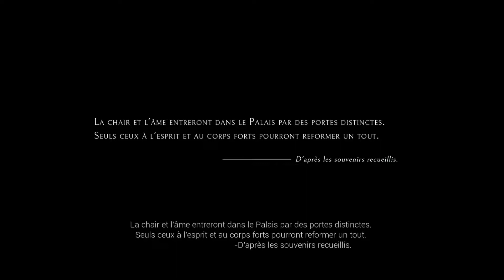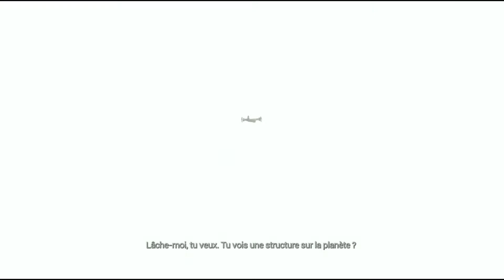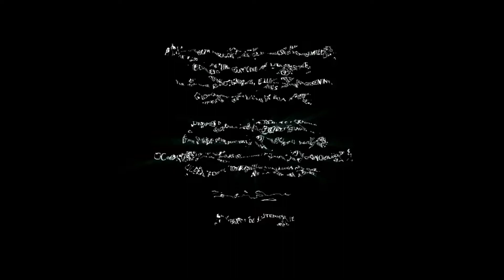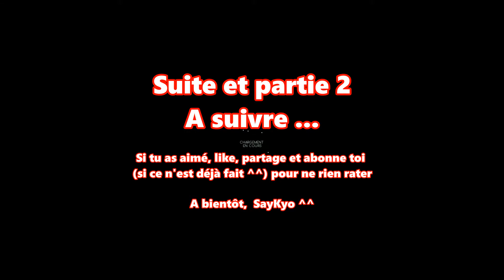ECHO - Let's Play Partie 1 (67 minutes en Ver.Fr intégrale)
Votre plus grand ennemi, c’est vous-même ! Quand l’adversaire copie vos faits et gestes pour mieux vous éliminer, vous commencez à mesurer la moindre de vos actions pour ne pas vous mettre en danger. Tel est le concept autour duquel gravite ECHO, un titre fruit du travail d’une toute petite équipe de huit personnes, pour la plupart d’anciens développeurs issus de la saga Hitman. Regroupés sous la bannière du studio Ultra Ultra, ils nous proposent un mélange original d’action, et d’infiltration sur fond de science-fiction dans un palais au décor atypique.

Cdlt, SayKyo ^^